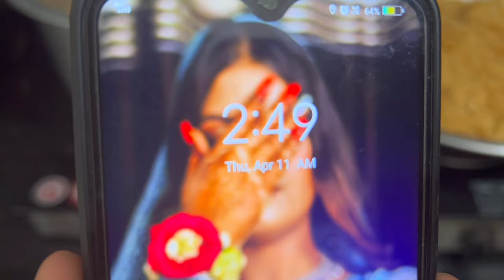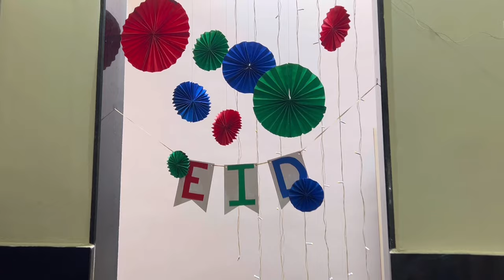Chand raat 🌙|| Eid decor|| eid vlog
Chand raat 🌙|| Eid vlog